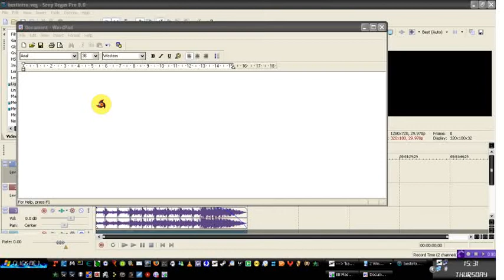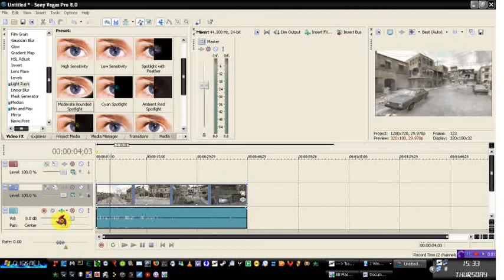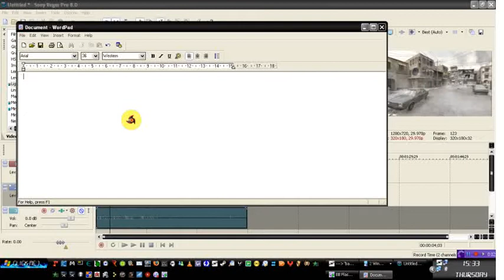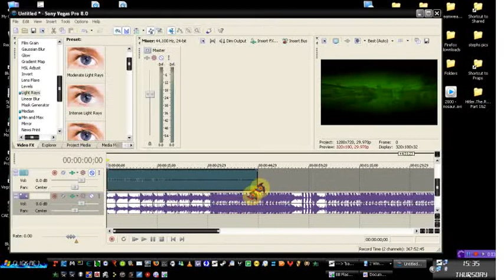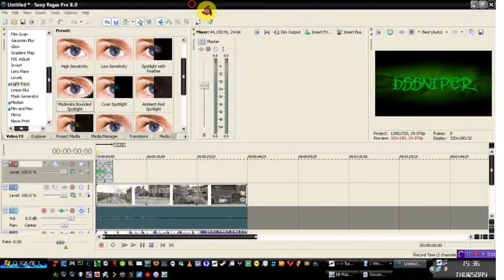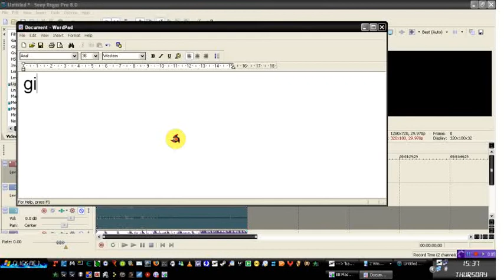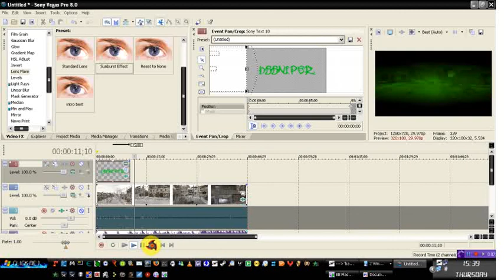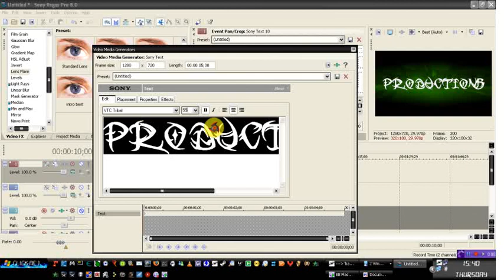Cod4 intro 1 Tutorial (part1)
This is part1 of the tutorial for the intro i made, Hope you like it.